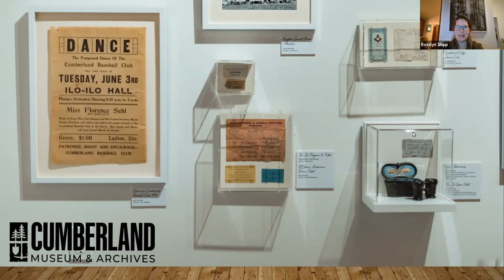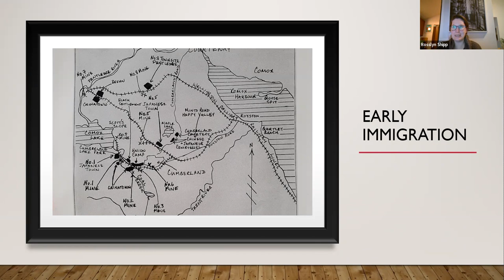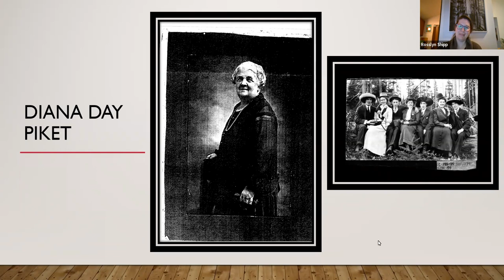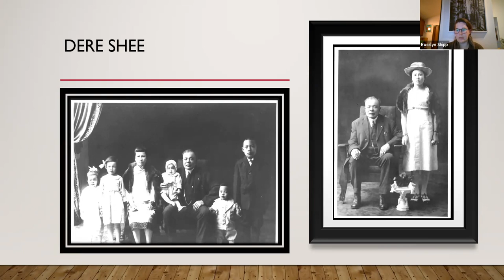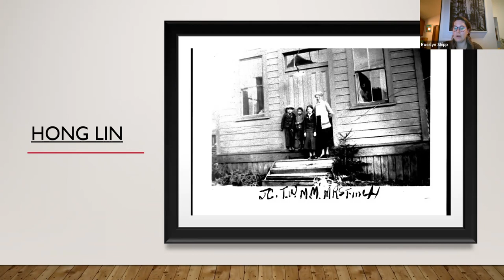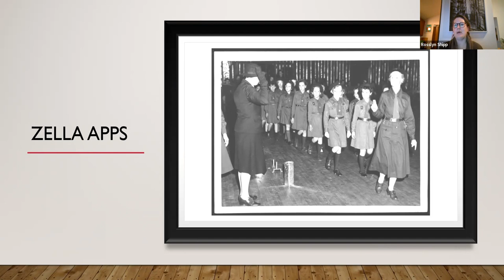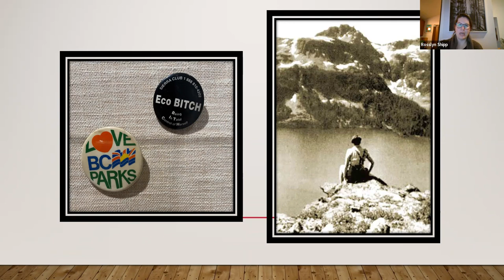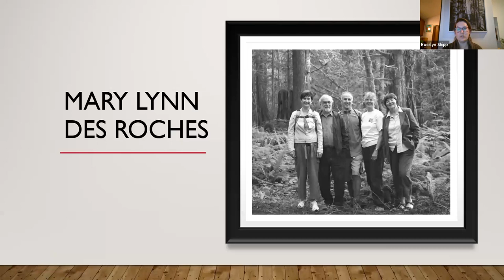2022-January Women’s role in a coal mining town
Rosalyn Shipp, executive director, Cumberland Museum & Archives will present the history of coal mining in the area with a focus on the role of women.